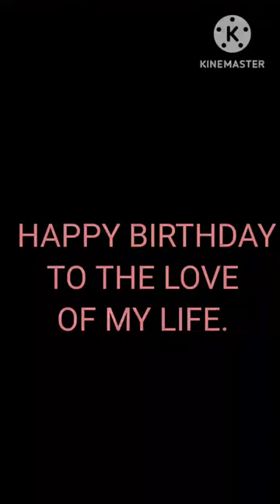BIRTHDAY OF MY DAUGHTER CIYA